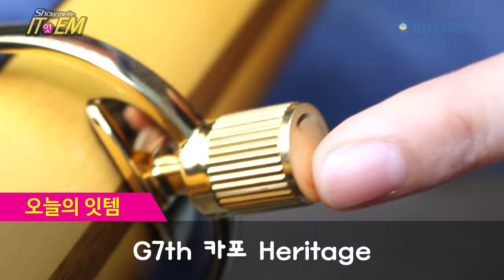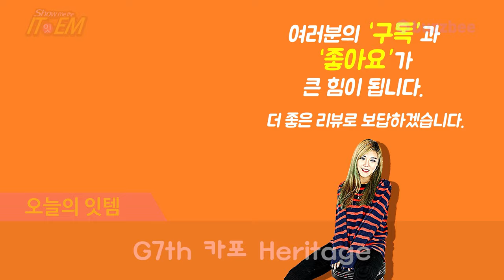[Show me the ITEM 1138회] G7th 카포 Heritage 골드